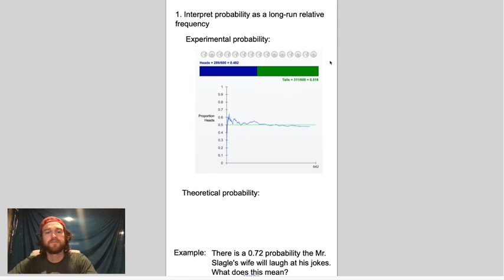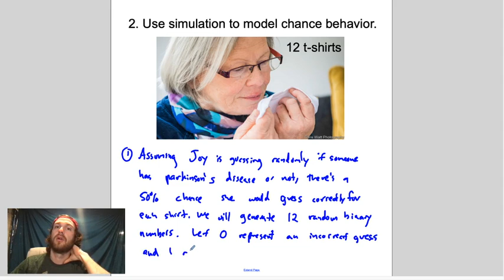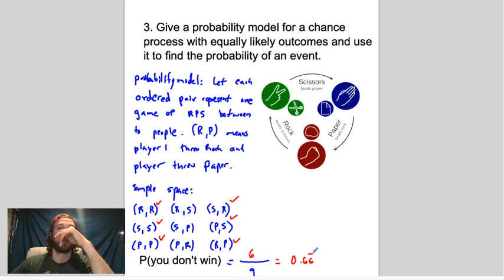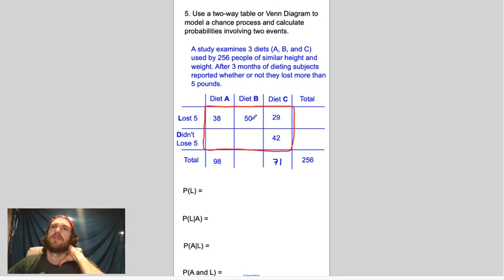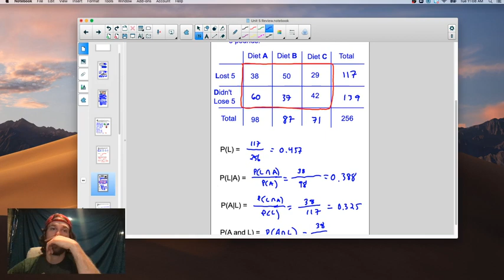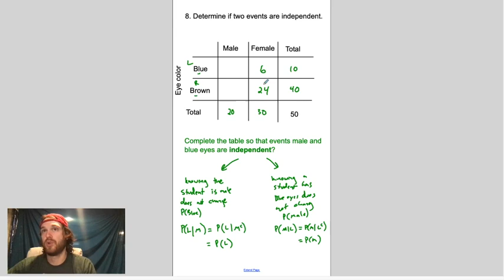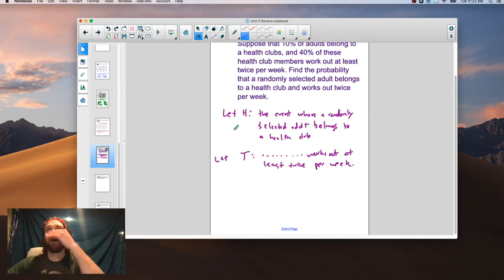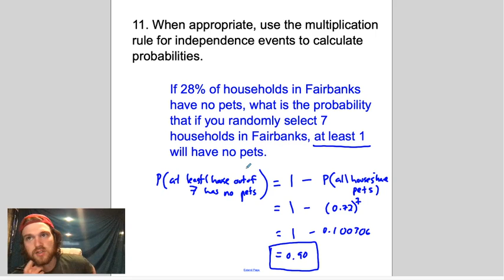AP Statistics: Unit 5 Review: Probability